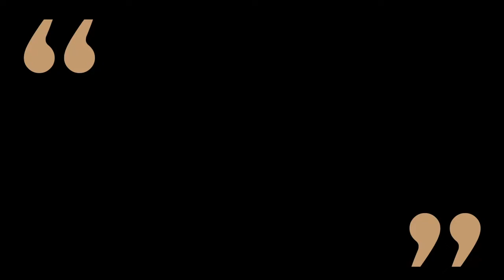THIS. with Shauna Griffiths featuring Deonte Holden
Deonte Holden is founder and Senior Manager of Strategic Marketing at LAW OF ATHLETE. In this episode, Deonte and Shauna talk about what Law of Athlete is, and how it was founded, what defines success for you, the 12 Laws to maximize your success, and more!